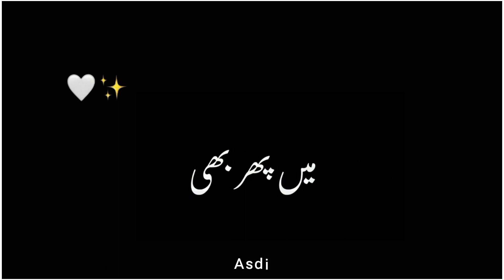𝙏𝙝𝙞𝙨 𝙨𝙤𝙣𝙜 🥀 || black screen status